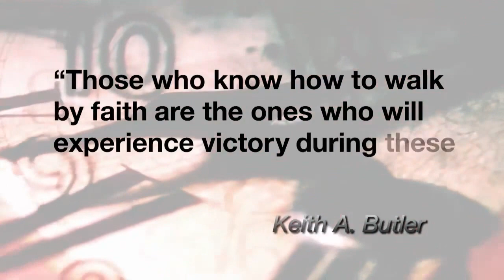Faith is Your Connection To Victory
Your connection to victory is the Word of God.  Join Kenneth Copeland and Bishop Keith Butler today as they teach you how to apply The Word, by faith, to every situation you may face.  Next, here on the Believer’s Voice of Victory.